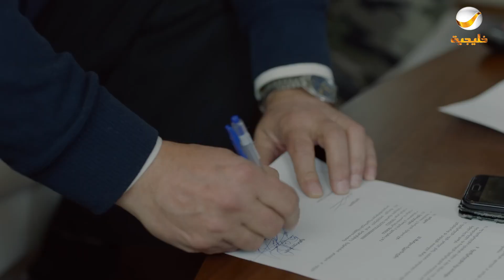مسلسل شباب البومب - الحلقة تـــحـــت الــــصـــفـــر